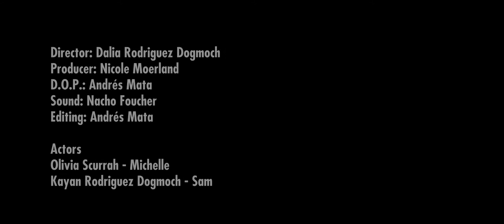Marbella Film School - Xbox scene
with Kayan Rodriguez Dogmoch and Olivia Schurrah